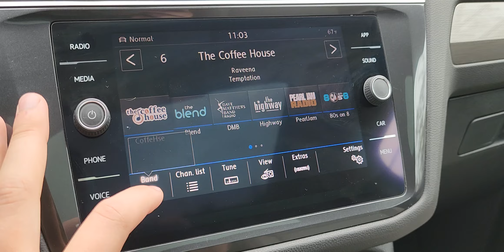Certified Pre-Owned 2019 Volkswagen Tiguan SE AWD Sport Utility | n23613A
AWD
ANDROID AUTO
APPLE CARPLAY
BACKUP CAMERA
BLIND SPOT MONITOR
BLUETOOTH
INTERIOR ACCENTS
KEYLESS ENTRY
POWER SEATS
PUSH START